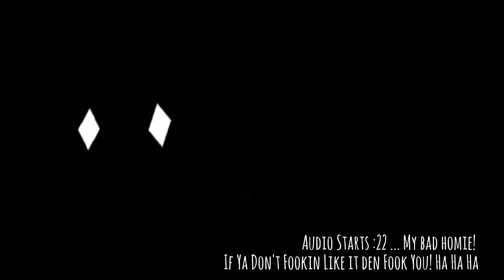Conor McGregor Says He Will Choke & Elbow Floyd Mayweather for Disrespect!! Triggers Floyd Sr.!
Conor says he might choke or Elbow Floyd for any disrespect and triggers Floyd Sr to threaten lawsuits!

Videos by MMAFighting & FightHype